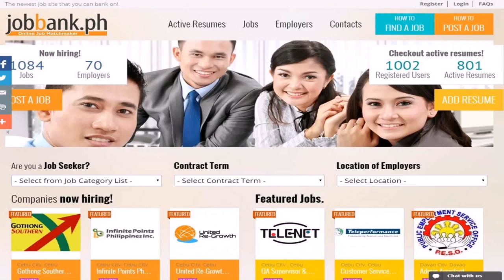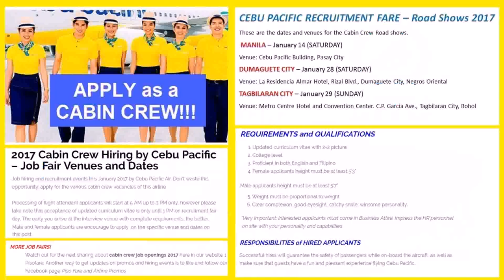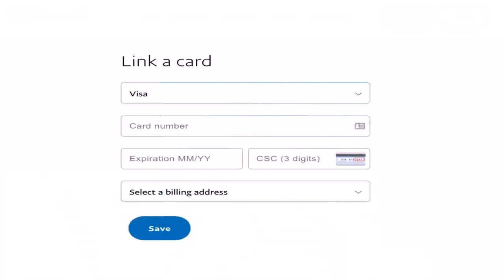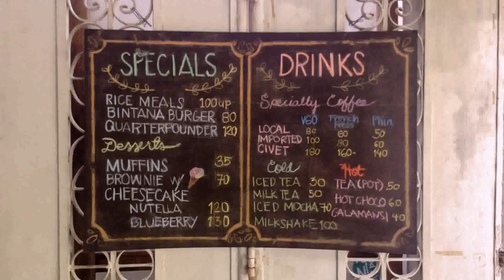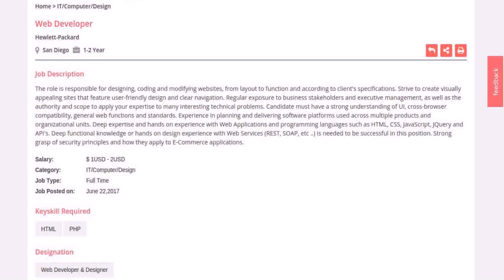Cebu Home Based Jobs - DaddyGif.com (see description)